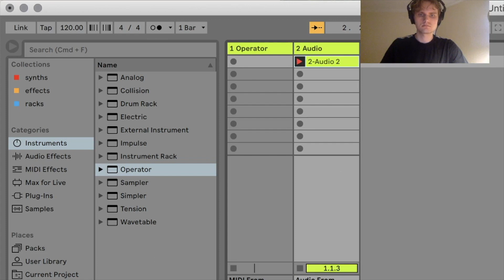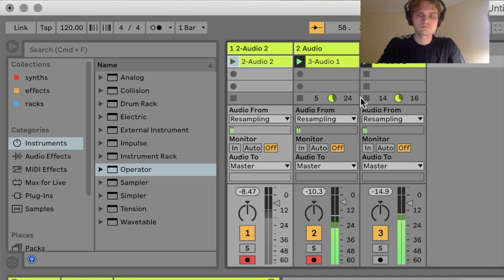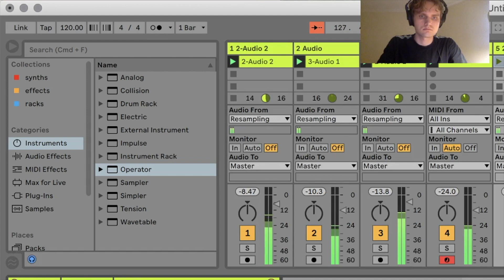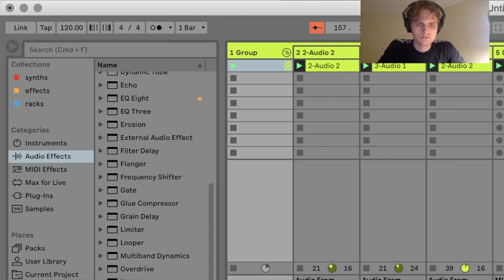Harrison Baster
Live Performance for 'Live Electronic Music Performance' - Sydney Conservatorium of Music